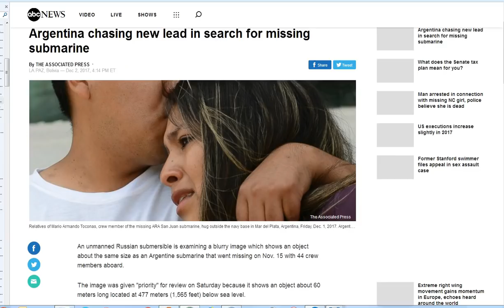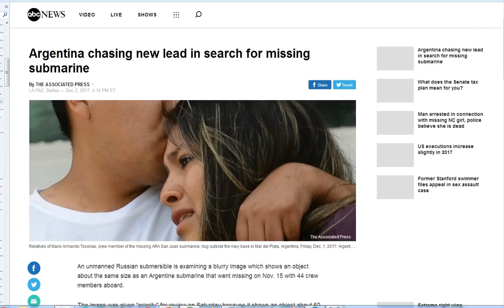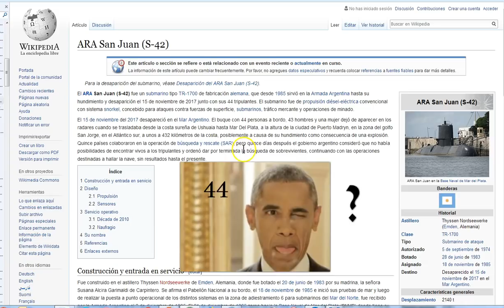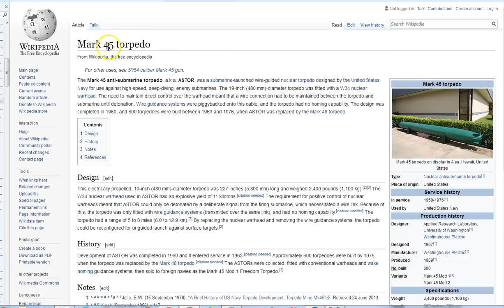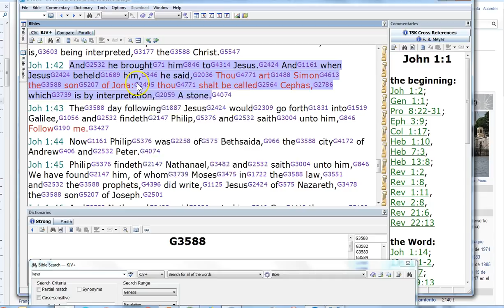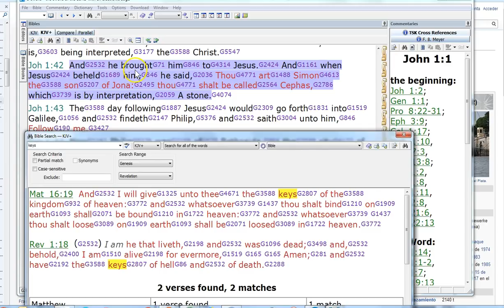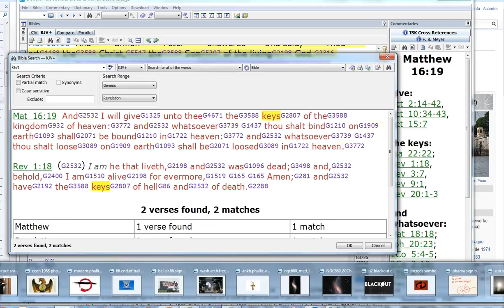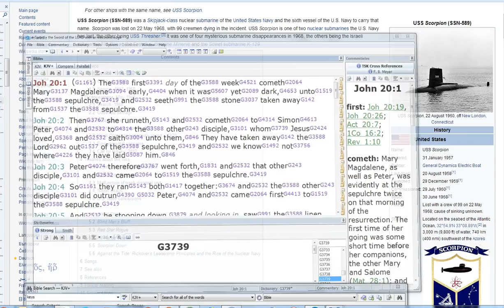44 Missing Sub. John the Revelator! Scorpion 9 11 and The Keys!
Every portion given by the grace of God feeds the body. It ALL leads to Jesus!
Lots of things pointing to these two nukes, which I cannot find anywhere that they were recovered?
What is going to happen? Everything! Dark and Light cannot co-exist! Be on the “light” side! Peace

Amen.